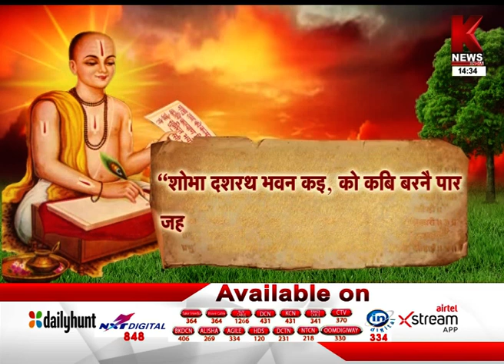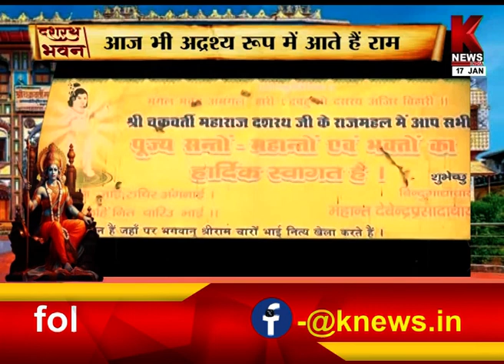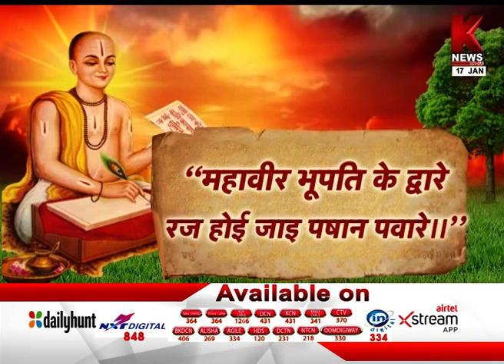राजा दशरथ का महल | K News India